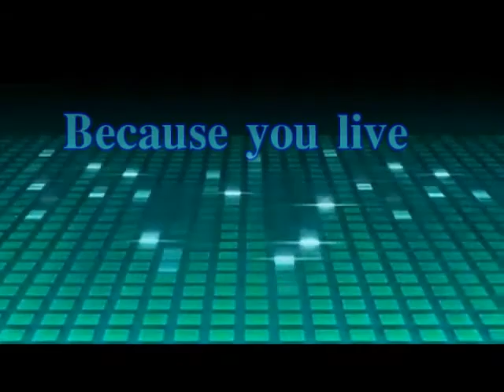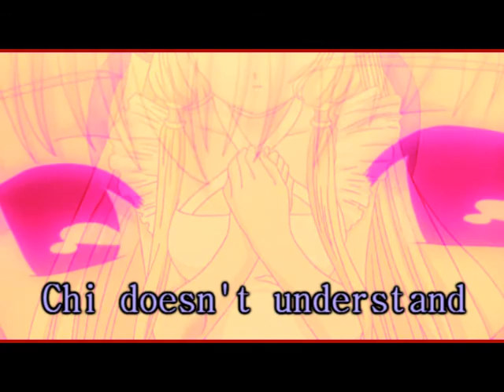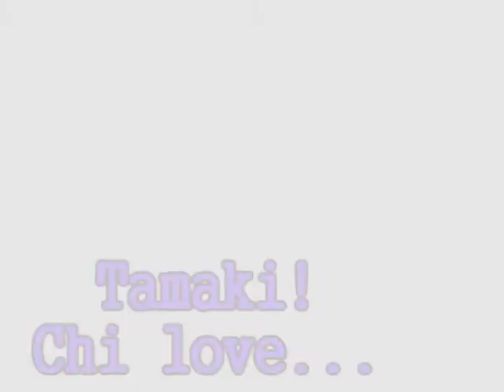Because Chi live for Tamaki (Chi x Tamaki)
YES!!! I made it!! okay, so this is my first crossover vid and my first corssover pair... I was suprised that anyone never made vid about tamaki and chi... but I made it first!

okay, there is story too:
Tamaki was lonely and he doesn't know why. Then, she meet Chi. Chi makes him happy and smile again, now Tamaki has a reason to live.
Tamaki fell in love but Chi doesn't know what "love" is. Tamaki want to protect Chi from those who want to do bad things to Chi and Chi want to thank him. She thinking and thinking, know she understand what it feels when you love someone. She go to tell Tamaki about her feelings, but she see Tamaki and Haruhi. Chi listen her "otherself" and believe that Tamaki love Haruhi. It hurts her and she want to stop it... she turned herself off..
 But Tamaki was just asking advice for Haruhi, because he want confess his love for Chi... but it was too late to try fix misunderstoods...